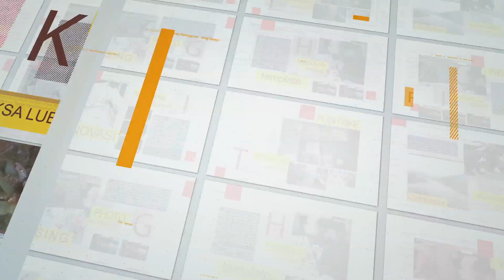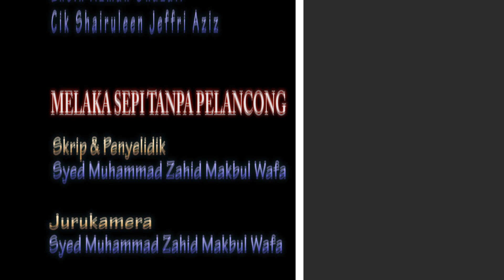BIOSKOP BERNAMA EP09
BIOSKOP BERNAMA sebuah program baru yang memaparkan pelbagai kisah menarik di Malaysia.

Program kerjasama antara BERNAMA dengan BERNAMA DIGITAL JURNAL
Episod pengenalan program ini mula bersiaran pada 02 Jan 2021 iaitu sebaik sahaja bermulamya alaf baru 2021 dan juga sebagai pembuka tirai program pertama bersiaran di BERNAMA TV 502 Astro.

Ianya meliputi kehidupan, masyarakat, makanan, persekitaran, teknologi, sukan dan alam semulajadi.

Di hoskan oleh Ana Zulkifli, di terbitkan oleh Nizuan Hanaffi, BIOSKOP BERNAMA ini bersiaran setiap Hari Sabtu bermula pukul 1.45 petang.

Hanya di BERNAMA TV 502 Astro.